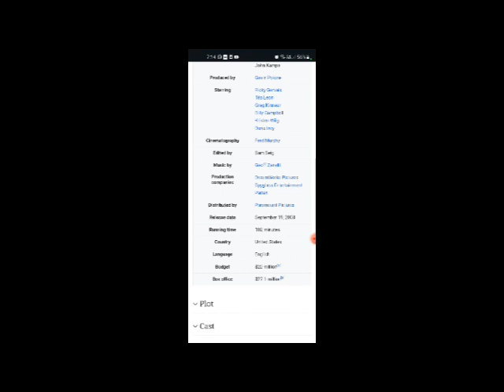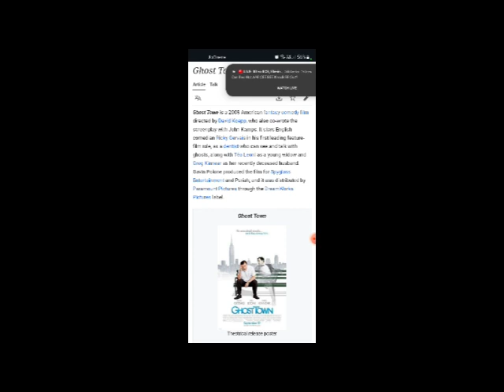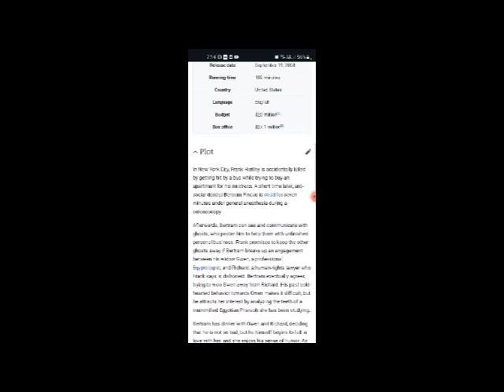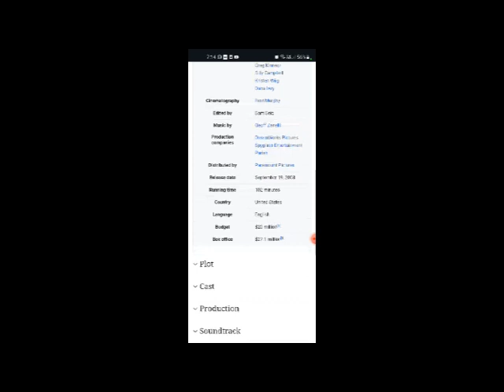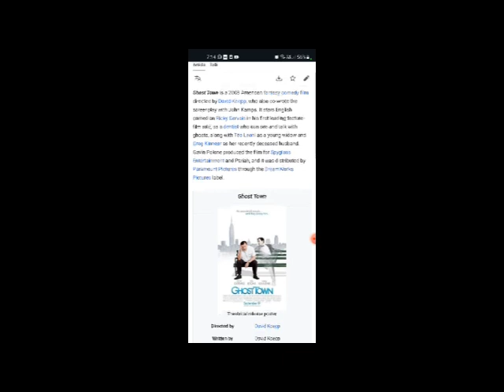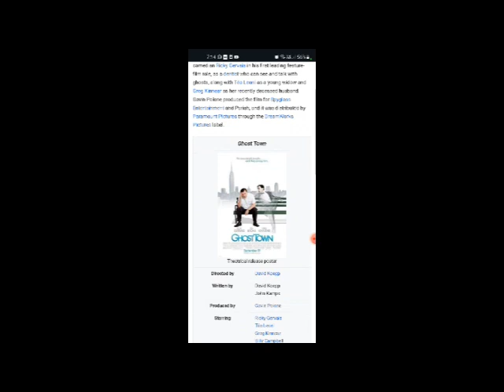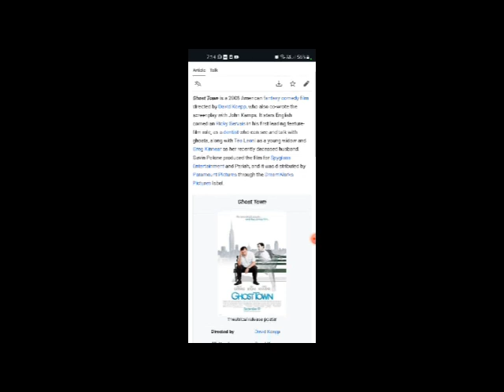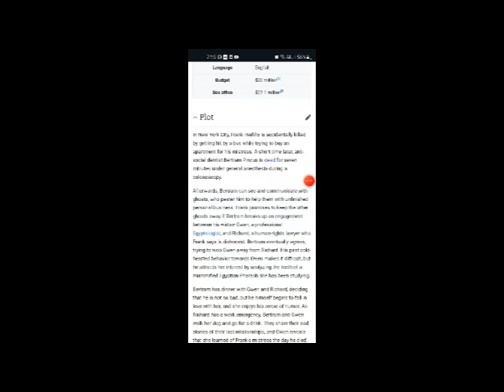Ghost Town Full Movie Facts & Review in English / Ricky Gervais / Téa Leoni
In this video we will tell you about fact and review of movie Ghost Town .